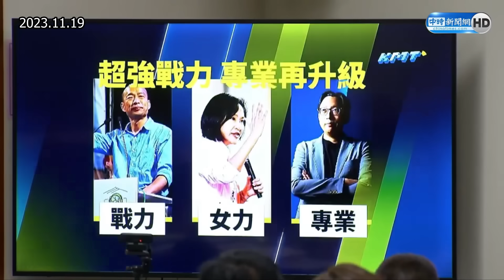韓國瑜為何點頭列不分區第一？ 郭正亮爆內幕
國民黨公布不分區立委提名名單，前高雄市長韓國瑜列入第一名。前立委郭正亮表示，韓國瑜當時一直都沒有答應，原因是他希望「藍白合」；後來他發現這個局越來越亂了，他要當作雙方拉住的力量，所以他就答應了。

00:00 韓國瑜為何點頭列不分區第一？　郭正亮爆內幕
01:18 盧秀燕回應不分區名單
02:08 韓國瑜對於不分區第一提名反應曝光
03:52 張麗善回應不分區名單